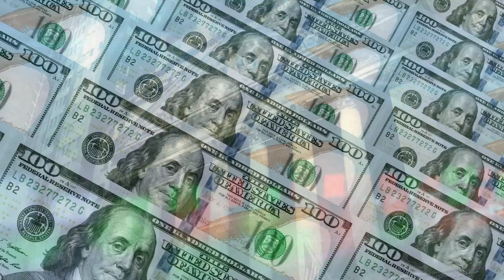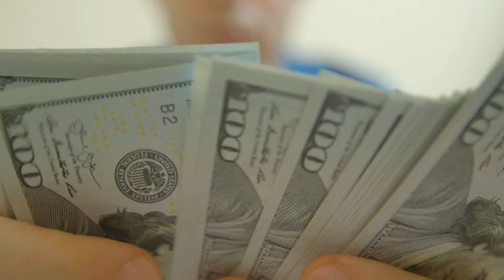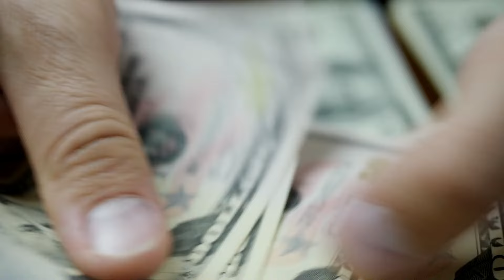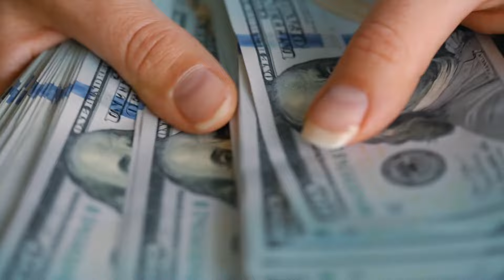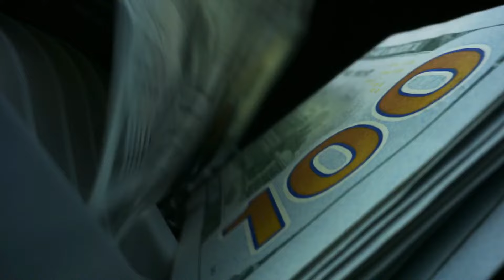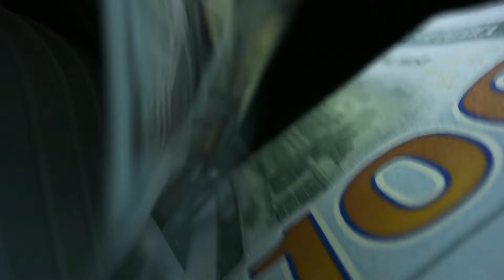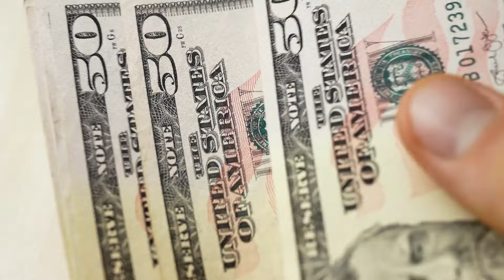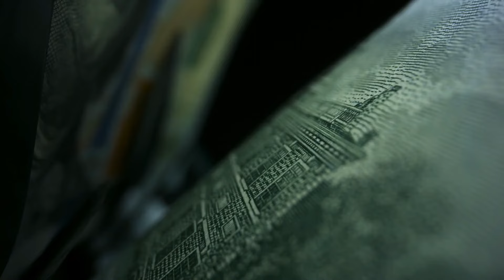IRS FINALLY TRANSFERRING $2200 STIMULUS RELIEF CHECKS IN BANKS TODAY - 4TH STIMULUS CHECK UPDATE!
The video provides an update on the IRS's transfer of $2200 stimulus relief checks, which are being deposited into bank accounts today. This marks the 4th stimulus check, offering crucial financial support to eligible individuals. Viewers are encouraged to verify their banking information and stay informed about the latest updates to ensure timely receipt of their payments.